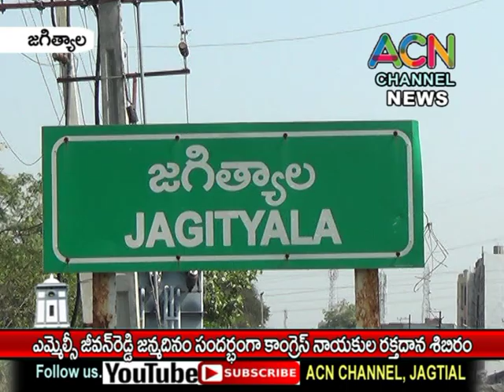జగిత్యాలలో ఎమ్మెల్సీ జీవన్ రెడ్డి జన్మదినం సందర్భంగా కాంగ్రెస్ నాయకుల రక్తదాన శిబిరం